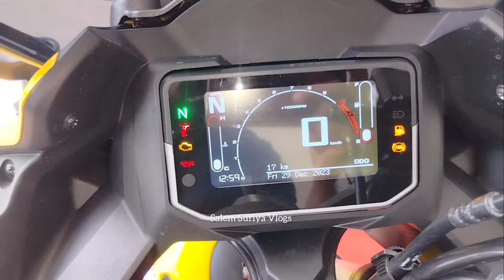2024 Karizma XMR 210 Tamil Review | Onroad Price ? | colours ? | Mileage ? |Top Speed?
In today's vlog we have explored the all New 2024 Karizma XMR 210.

 Totally Refined motorcycle from Hero motocorp.

Special thanks Shripathi hero showroom
Omalur main road tharamangalam, Sikkampatti, Tamil Nadu